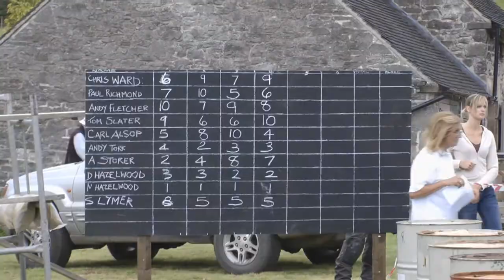Parwich Strong Man 2011 blog 2.wmv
Village event with music from the A52s